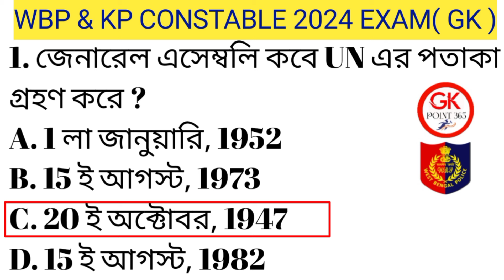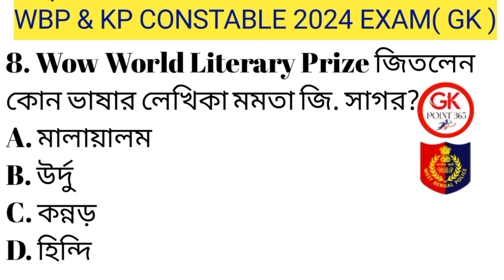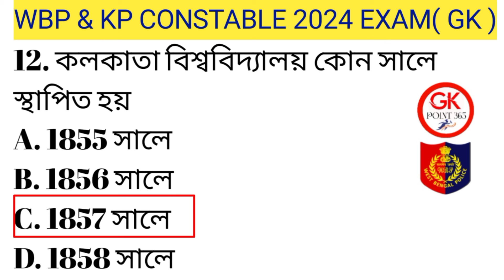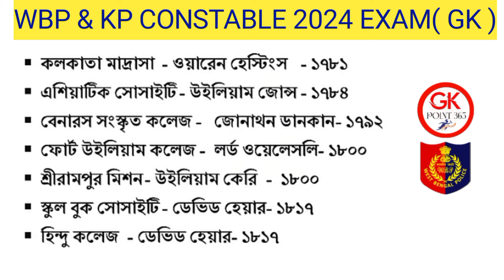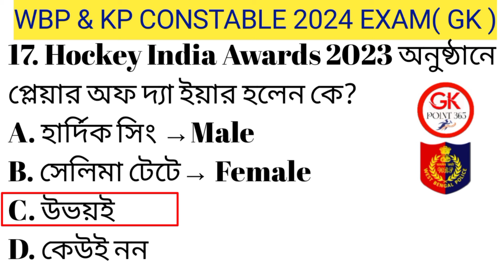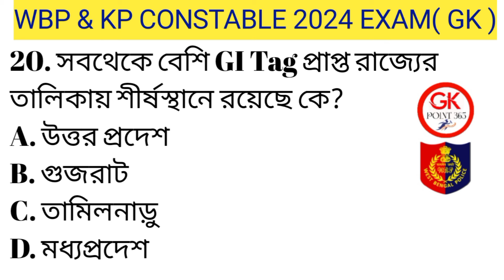💥KP কনস্টেবল GK ক্লাস 11 | KP Constable Gk Mock Test | kp gk class 2024 | kp gk questions 2024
🔴WBP & KP GK ক্লাস 11 | বাছাই করা সেরা 40 টি প্রশ্ন | wbp constable gk class 2024 | wbp gk QUESTIONS

WBP Exam preparation 2024 | Most expected question for WBP Constable 2024 | WBP mock test 11

জিকে ক্লাস | KP | WBPকনস্টেবল GK 2024 | WBP GK 2024 | WBP new vacancy 2024 | gkpoint365

WBP Exam preparation 2024 | Most expected question for WBP Constable 2024 | WBP mock test 02 | WBP lady constable main exam preparation 2024 | Lady constable main exam Mock test 11 | Food SI| WBPSC clerkship exam preparation 2023

🔥 Target  WBP lady constable Main Exam 2023🔥

kp reasoning,
gi class in bengali,
kolkata police reasoning,
kolkata police gi,
kolkata police preparation 2024,
WBP reasoning,
wbp reasoning 2024,
wbp 2024 reasoning,
kp reasoning,